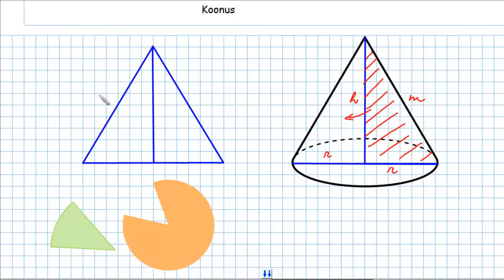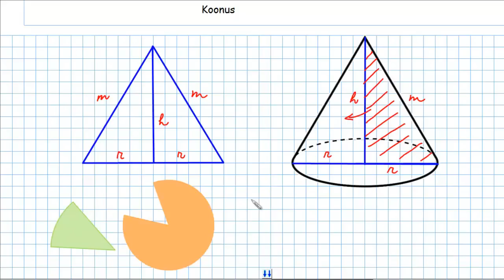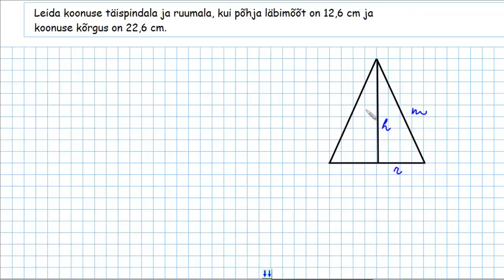Koonus I osa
Õppevideos lahendatakse ülesandeid koonuse kohta. Video autor on Allar Veelmaa Loo Keskkoolist.